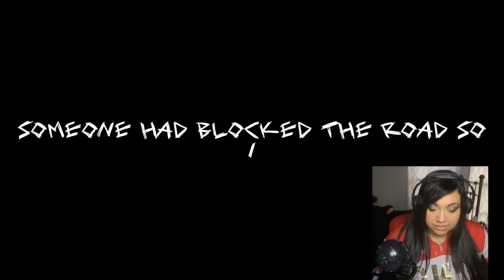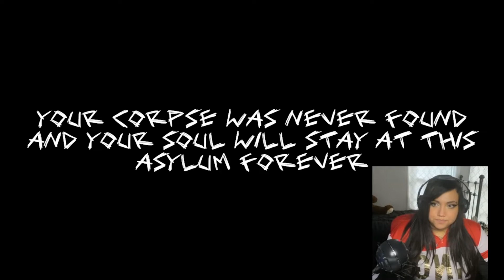Skinned Alive: The Horror Indie Game That Keeps on Killing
Skinned Alive is a macabre indie horror game that will keep you on the edge of your seat. In this game, you play as a character who has been kidnapped and is being held captive in a house full of darkness and terror.

Throughout the game, you'll need to use your wits and courage to escape the house and find safety. This Horror Indie Game is a must-play for any horror fan, and it's sure to keep you on the edge of your seat. So be sure to check it out today!